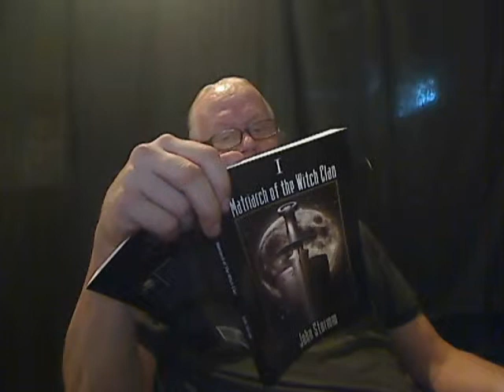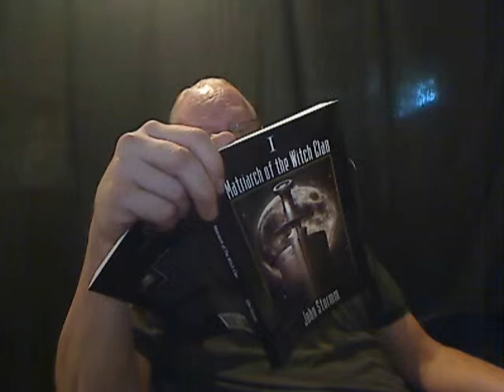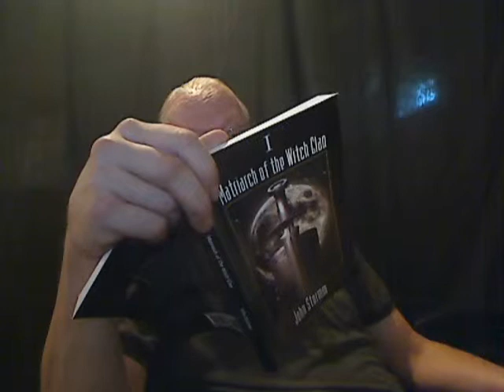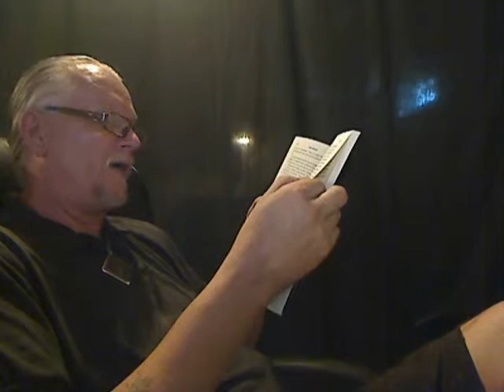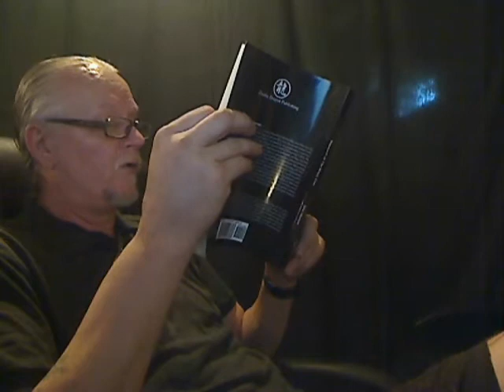DarklingHeroes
A reading from my first novel: "Matriarch of The Witch Clan" from Part Twenty Seven: "A Night of Darkling Heroes"  written and read by John Stormm